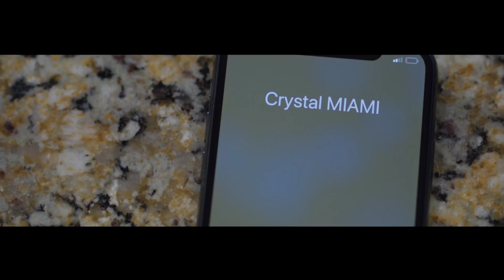Tokyo Jetz - No Problem (remix) feat. Fort Worth Pac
Tokyo Jetz - (remix) feat. Fort Worth Pac